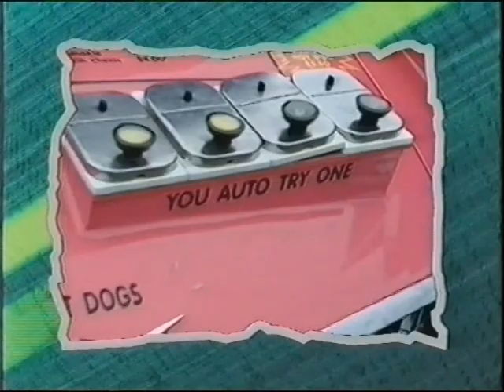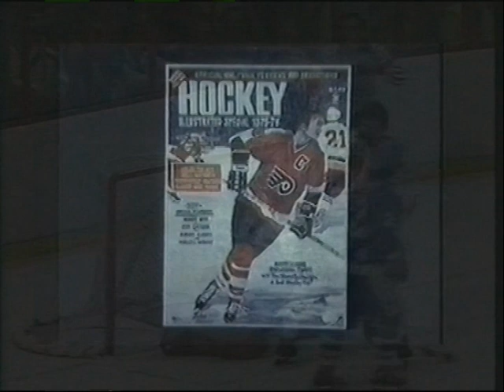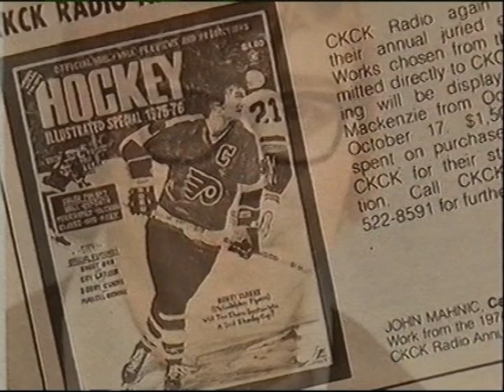John Mahnic Art CBC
The Canadian Game, hockey art, sports art, John Mahnic